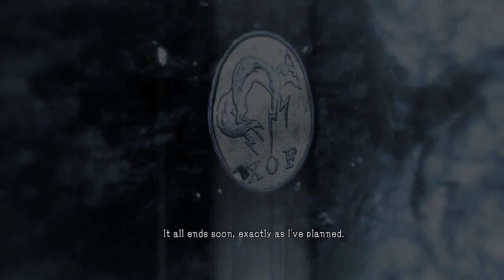metal gear solid v the phantom pain-PART 02 Phantom Limbs